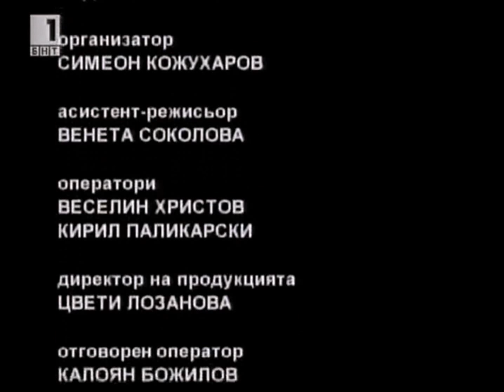Karel Gott - Ó, mami, dík (live) Golden Orpheus Festival 1972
Karel Gott - Ó, mami, dík (Mamy Blue)
live at Golden Orpheus / Златният Орфей (Bulgaria 1972)

Written by Hubert Giraud
Czech lyrics by Jiří Štaidl

Рецитал на Карел Гот